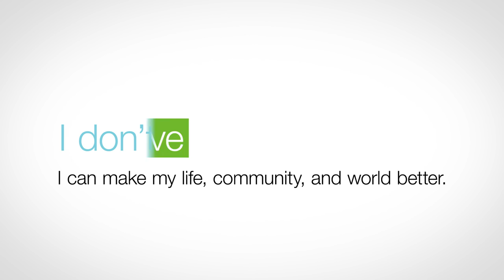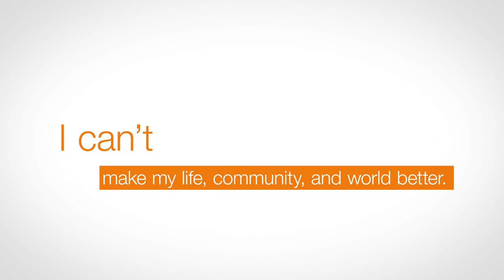Why JA? - I CAN.